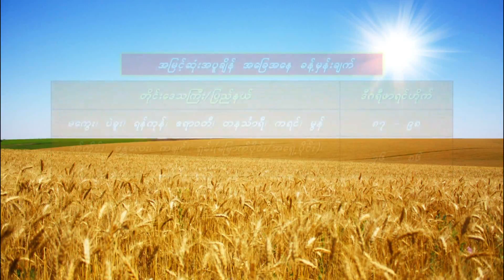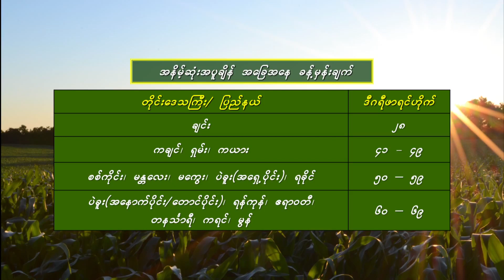ยังคอยที่ซอยเดิม - มนต์แคน แก่นคูน (เวอร์ชั่น แอนโทเนีย โพซิ้ว)